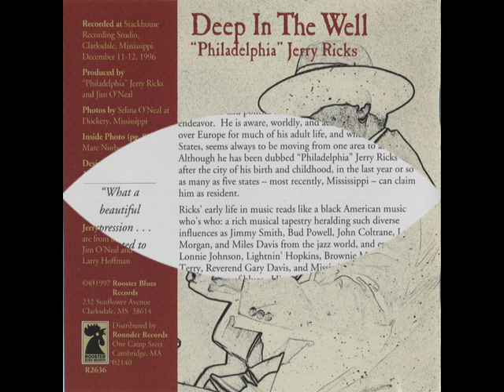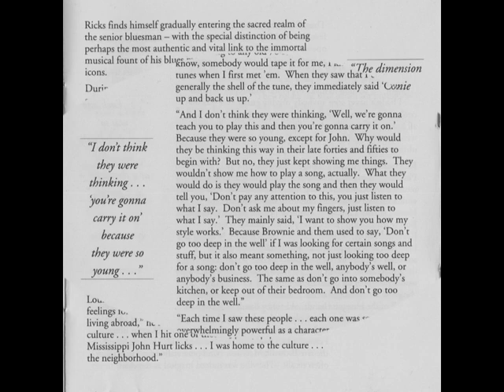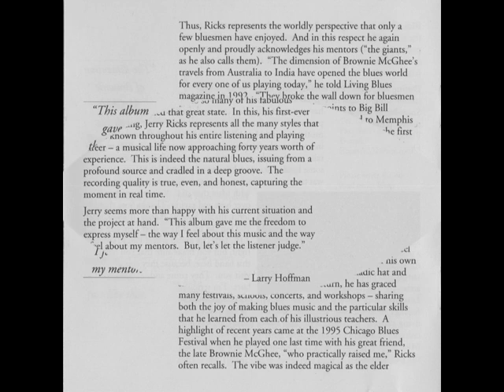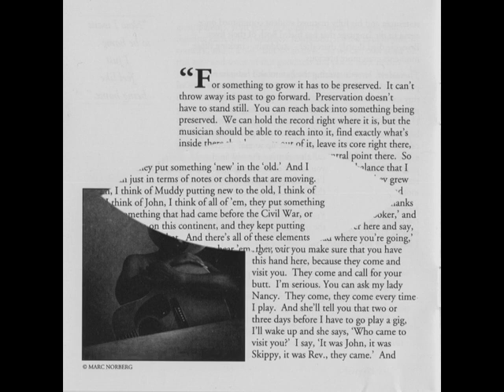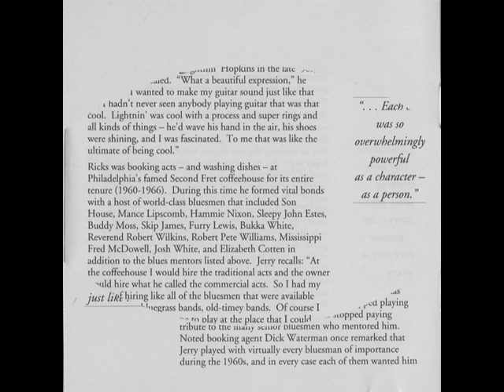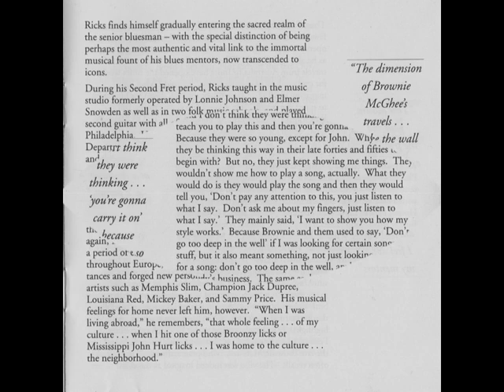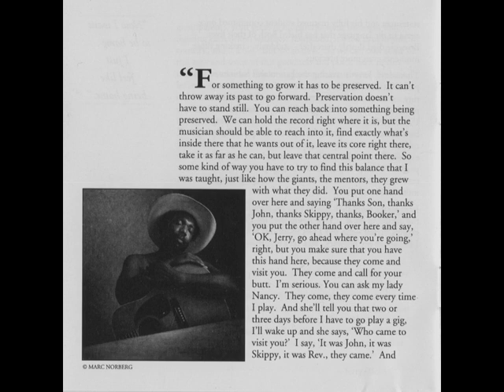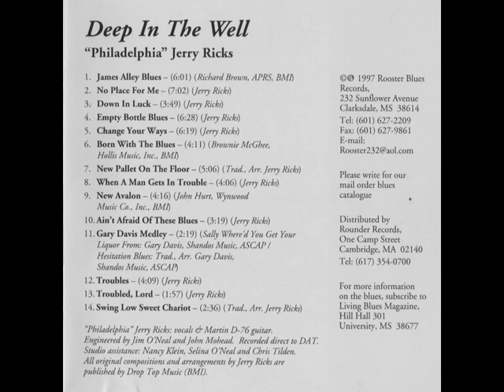"Philadelphia" Jerry Ricks: Deep In The Well (full album)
"Philadelphia" Jerry Ricks: Deep In The Well.- Rooster CD R2636 (US 1997)
rec. December 11-12, 1996 at Stackhouse Recording Studio in Clarksdale, MS; Jerry Ricks, voc, g; prod. by "Philadelphia" Jerry Ricks & Jim O'Neal; photos by Selina O'Neal at Dockery, MS; inside photo (notes pages 8 5) by Marc Norberg; notes by Larry Hoffman & "Philadelphia" Jerry Ricks --- long time out of "print", uploaded to Youtube with the explicit consent of Jim O'Neal, co-producer and founder/owner of Rooster Records!

- James Alley Blues (Richard Brown) (00:00)
- No Place For Me (Jerry Ricks) (06:01)
- Down In Luck (Jerry Ricks) (13:00)
- Empty Bottle Blues (Jerry Ricks) (16:51)
- Change Your Ways (Jerry Ricks) (23:10)
- Born With The Blues (Brownie McGhee) (29:40)
- New Pallet On The Floor (Trad., Arr. Jerry Ricks) (34:13)
- When A Man Gets In Trouble (Jerry Ricks) (39:57)
- New Avalon (John Hurt) (44:42)
- Ain't Afraid Of These Blues (Jerry Ricks) (49:53)
- Gary Davis Medley (Gary Davis) (54:02)
- Troubles (Jerry Ricks) (57:00)
- Troubled, Lord (Jerry Ricks) (01:02:27)
- Swing Low Sweet Chariot (Trad., Arr. Jerry Ricks) (01:05:03)